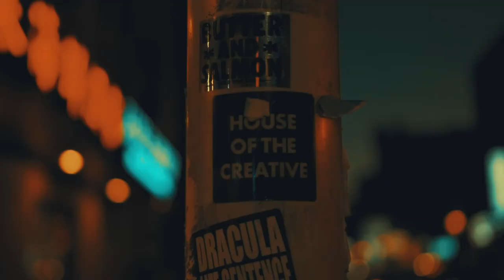James Allen - “Namesake” (Trailer)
Shot + Edited by @NoMorePicz